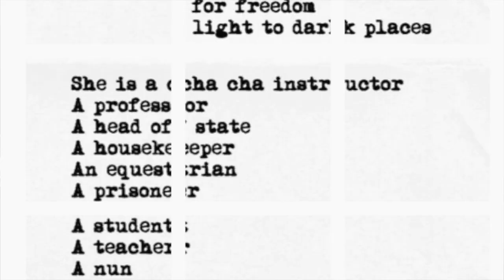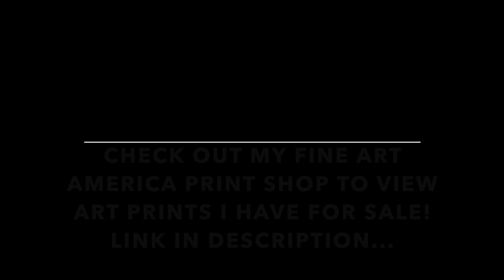Madonna & Maluma - Medellín (Track Review)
The Queen of Pop returns after four years with an edgy latin track with Colombian artist Maluma. What do we think??